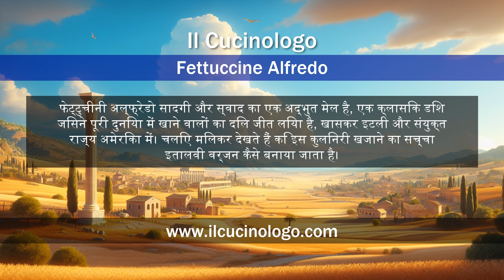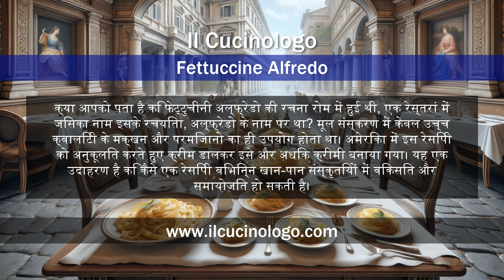फेटुचिनी अल्फ्रेडो - Fettuccine Alfredo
Fettuccine Alfredo ʜɪɴ
Hindi: फेटुचिनी अल्फ्रेडो